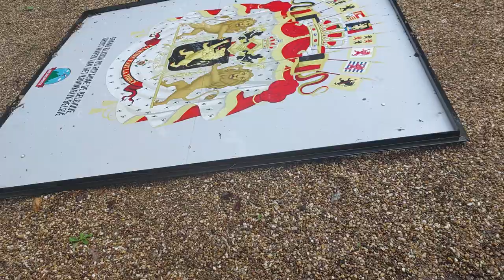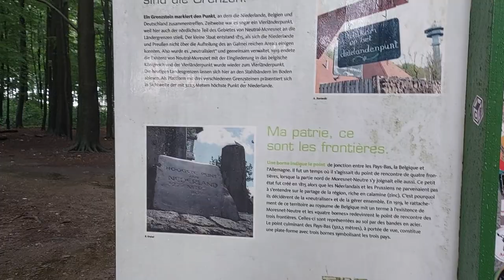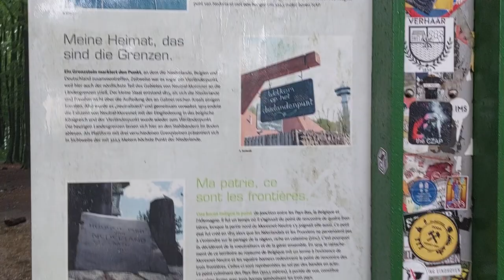kulupu li lon ma tu wan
kulupu lili pi toki pona li tawa selo pi ma tu wan